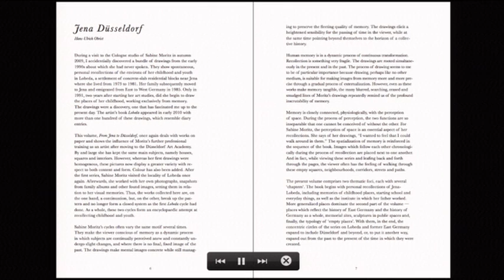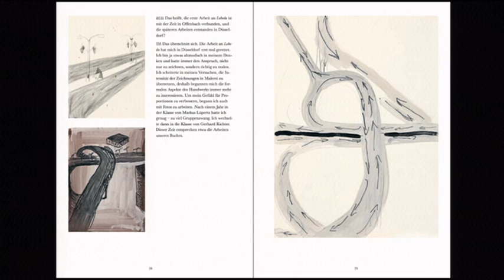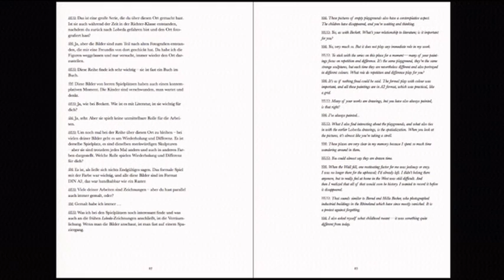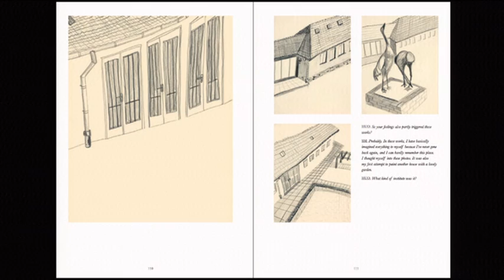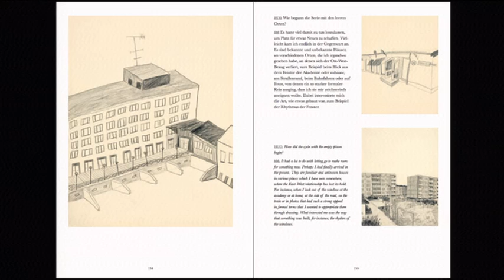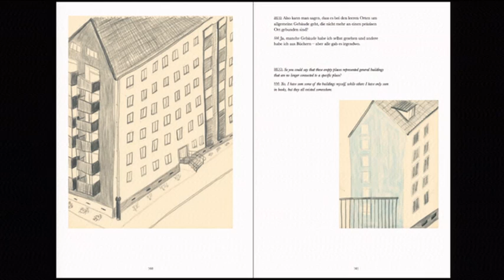Conversations | Salon | Artist Talk I Sabine Moritz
Sabine Moritz, Artist, Cologne
Walther Koenig, Publisher, Cologne
Hans Ulrich Obrist, Co-Director, Serpentine Gallery, London